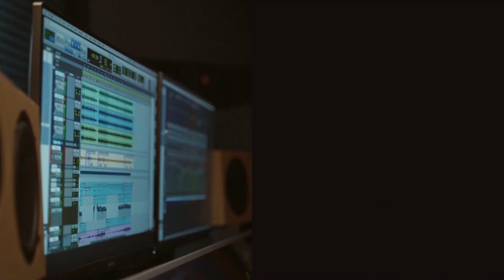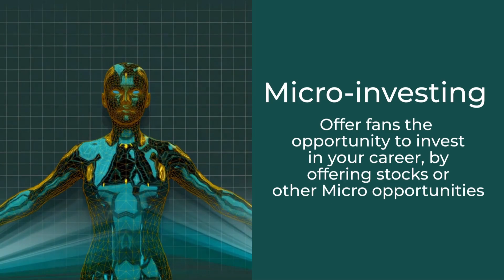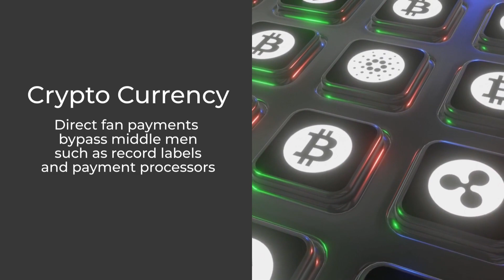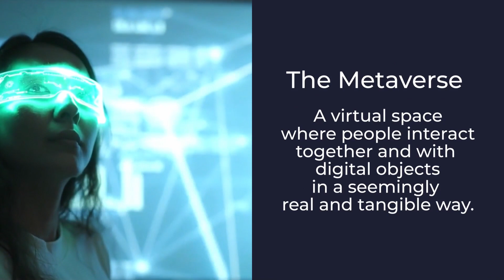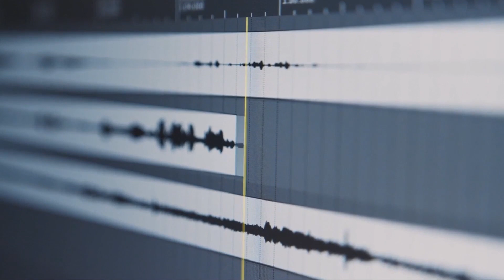Make Your Music Make You Money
The world is changing and the music business right along with it. Understand the emerging disruptive changes and be an early adapter.  MusicAlliance.com is a great place to connect and collaborate on your learning mission. Join for free and get invited to events with people who make their money - making music. Learn ways to create success and get to the front of the pack.  Join private learning channels with professionals. Gain access to an extensive legal template library. Enjoy POV learning in our Fly On The Wall series. Get Office 365 and @MusicAlliance.com email. Access thousands of courses and learning videos.